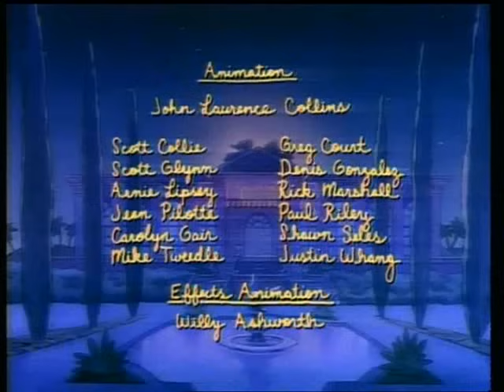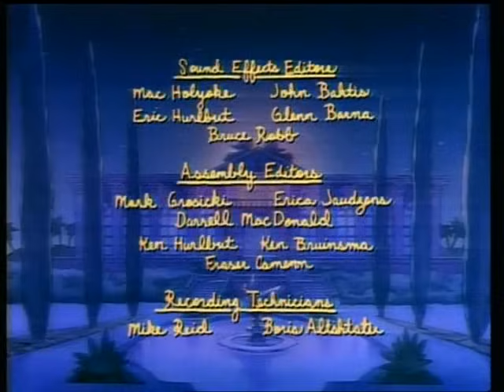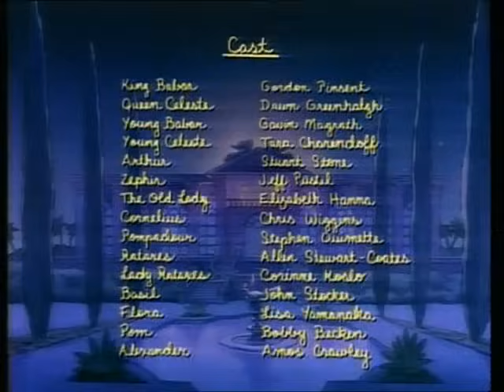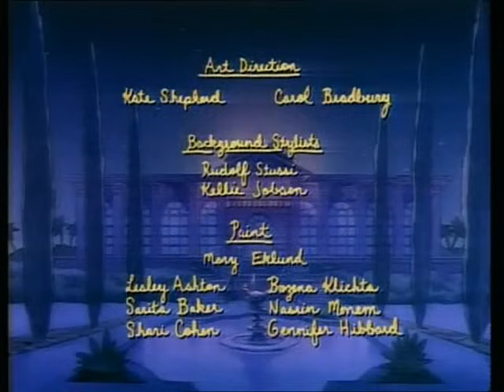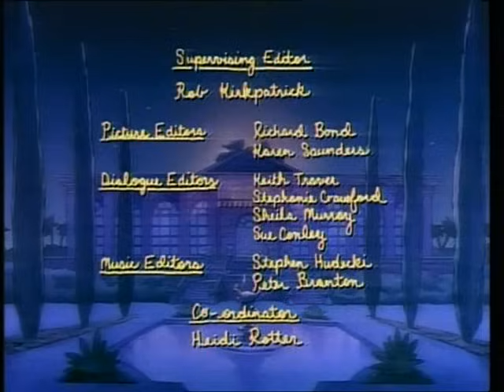Babar - E07 - Det Stora Cykelracet - (Svenskt Tal)